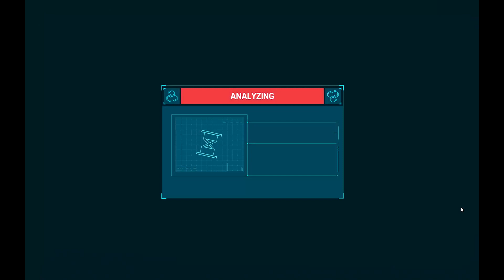He Is Playing MIND GAMES🕷(Spider-Man PC)(#15)Hindi/Urdu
🔉 DISCORD ID ➔CaptainBeast8#1766
Checkout my other playlist for fun

Processor    ➔Intel(R) Xeon(R) CPU E5-1620 0 @ 3.60GHz   3.60 GHz

Graphic Card ➔Radeon RX570 4GB